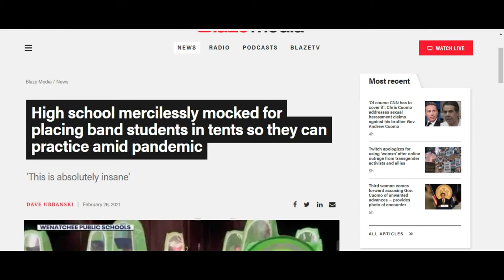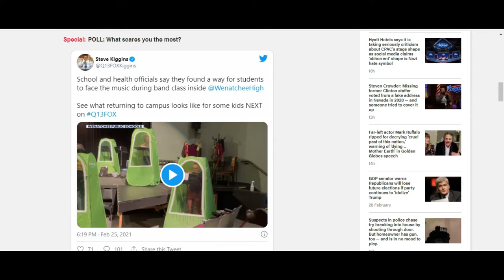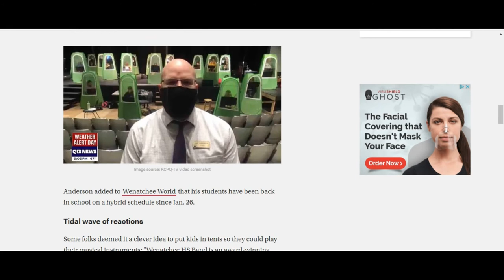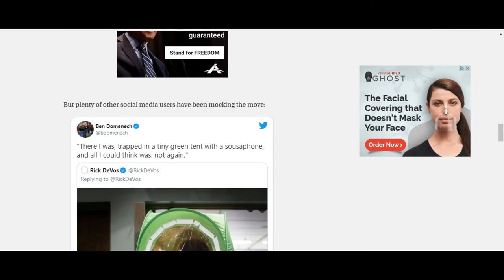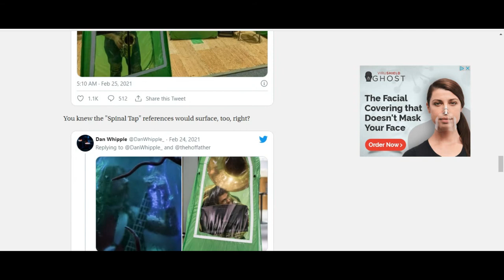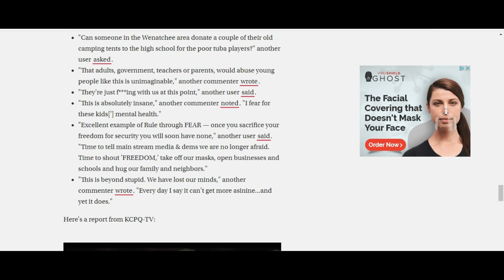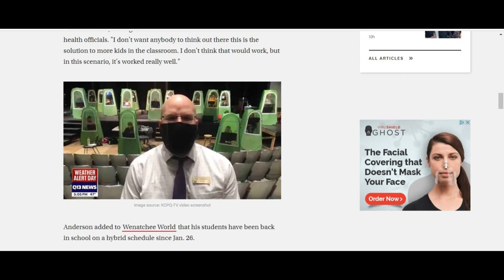Washington high school has band playing in tents Child abuse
So-called educators at a Washington state school have kids practicing their instruments in tents!